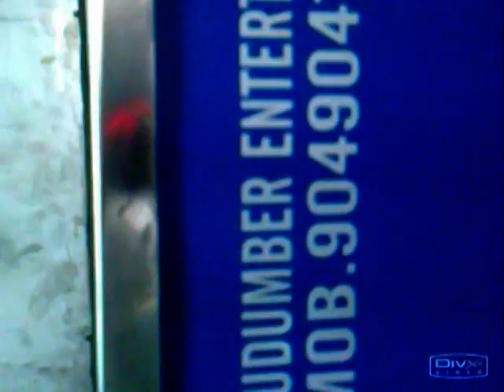Manufacturing And Supplying Of Commercial Food Processing & Domestic Machinery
Backed by a large experience of 11 years, we are a prominent firm involved in manufacturing and supplying a premium-quality array of Commercial Food Processing and Domestic Machinery. The gamut we offer, includes Lassi Machine, Bakery Machinery (Mixer), Commercial Kitchen Equipment, Domestic Pumps and Domestic Sewing Machine.